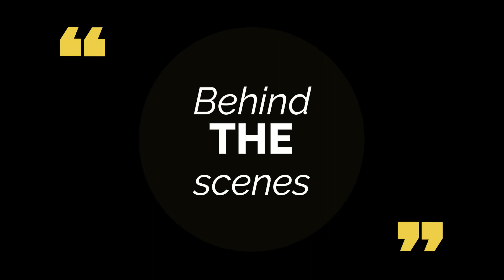chocolate wafer cake decorating | চকলেট ওয়েফার কেক ডেকোরেটিং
chocolate wafer cake decorating | চকলেট ওয়েফার কেক